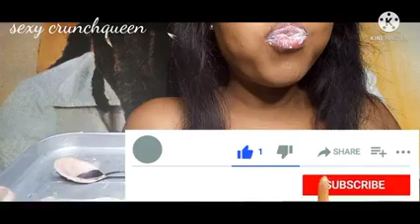ASMR MUKBANG KALABA CLAY CRUNCHY